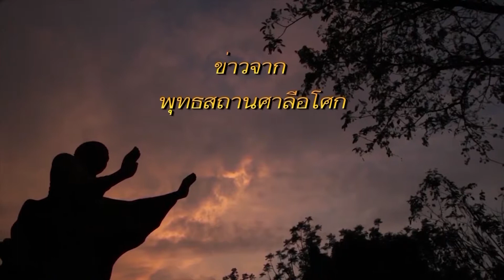620126 ข่าว ศาลีอโศก